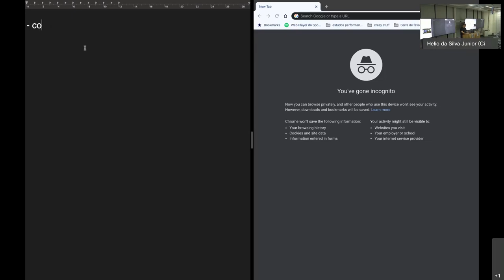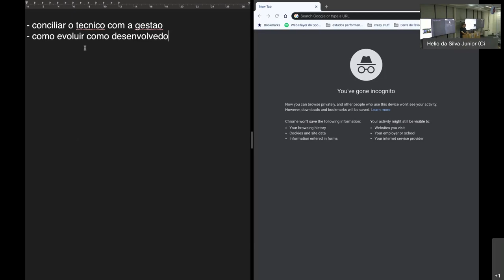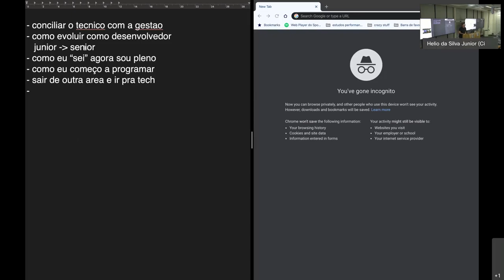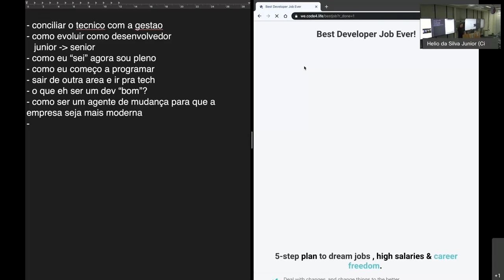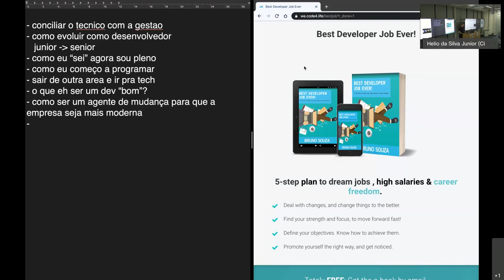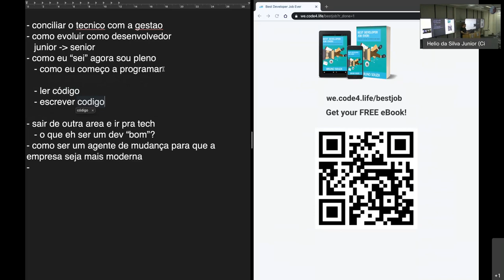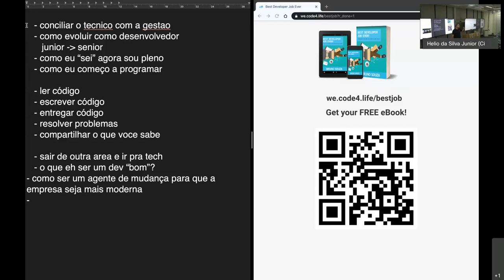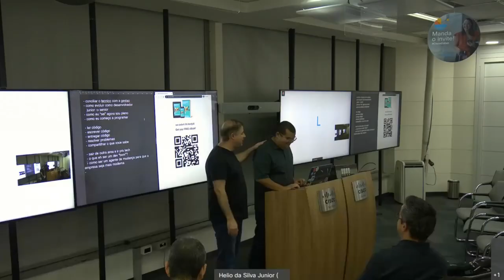A Carreira do Dev Java - Bate papo com Bruno Souza, o Javaman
Meetup do SouJava na sede da Cisco, em São Paulo